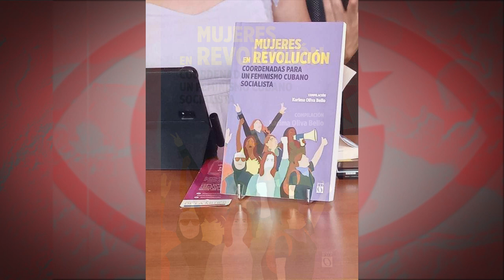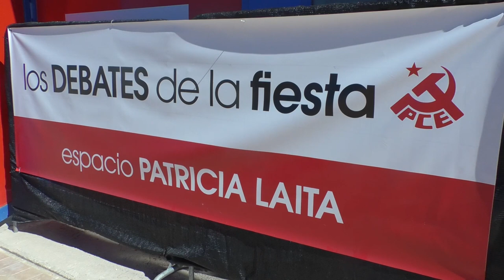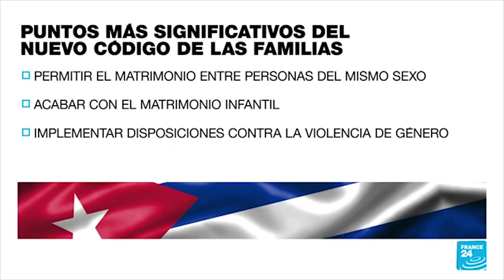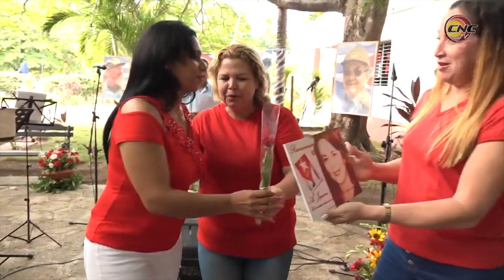"La principal forma de violencia contra las mujeres cubanas es el bloqueo de EEUU"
Cubainformación.- En la Fiesta 2022 del PCE (Partido Comunista de España) fue presentado el libro de Karima Oliva Bello “Mujeres en revolución. Coordenadas para un feminismo cubano socialista”. Tras su presentación, conversamos con Yanira Kuper Herrera, miembro de la Dirección de la Delegación de la Federación de Mujeres Cubanas en la Embajada de Cuba en España y con Lyiris Aguilar Vega, Cónsul de Cuba en Madrid.